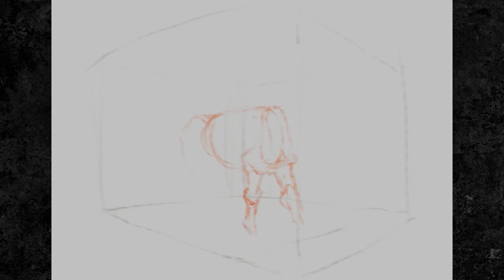Digital Speed Paint: Guthre | TEGN | Fantasy Art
It was Hertha who had picked him, solid and sweet and patiently allowing a young Haaral to climb and tumble on and off his back. Where the larger horses would outrun him in open terrain, Guthre was a king among hills and crags, climbing up stoney hills and broken terrain in a mad scramble, graceful as a goat. And he is clever too, always seeming to know where the young manling wants to go, almost as if they were of a mind, as friends oft are.

This was a properly challenging one, as you can see by the ungodly amount of studies we did, but we did it! Really love how this guy ended up, and can’t wait to put him into an illustration 😀

This is a design from my own story called 'TEGN'